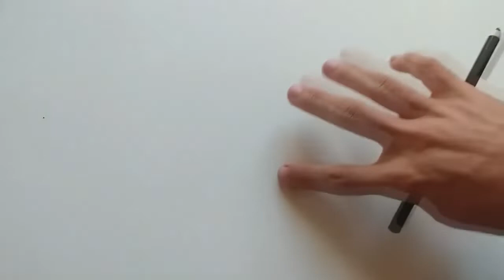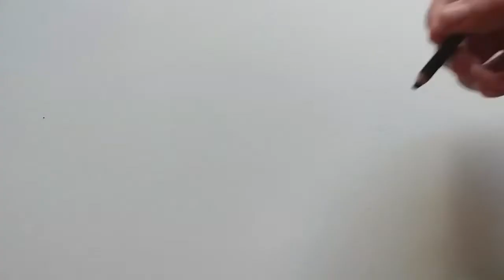MAQUIAGEM DE HALLOWEEN FÁCIL COM COLA QUENTE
Esse vídeo não é recente, estou repostando pois perdi meu outro canal. Amo vcs!